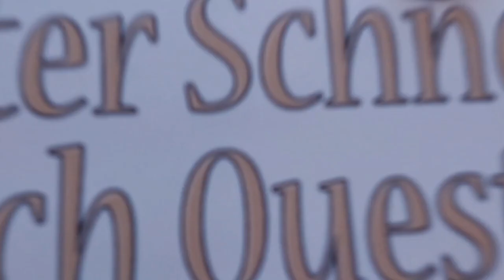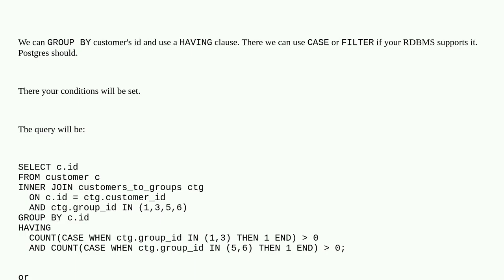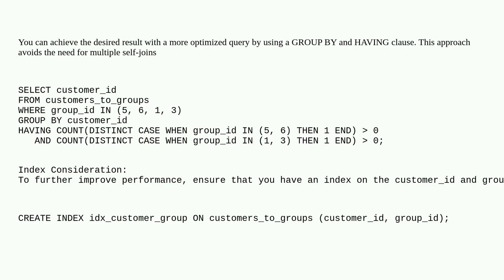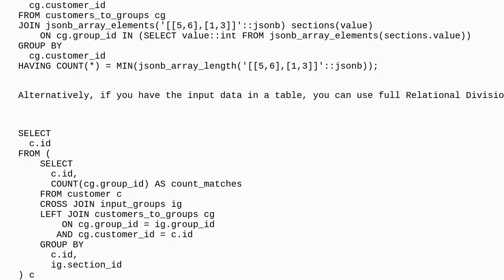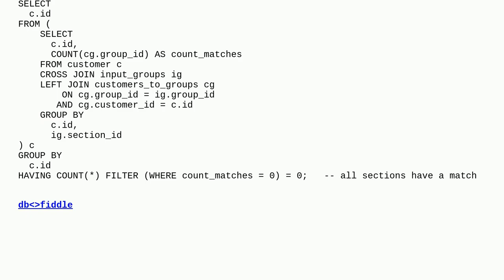Checking two distinct lists with AND operation on same column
A special thanks goes out to the community

  postgresql relational-division sql